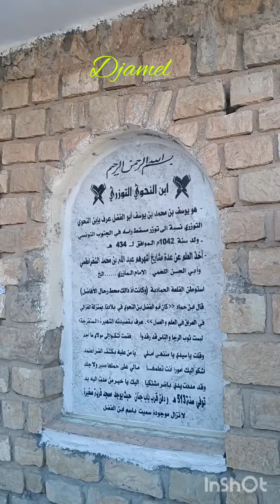زيارتي الى مسجد ابو الفضل النحوي لمعاضيد ولاية